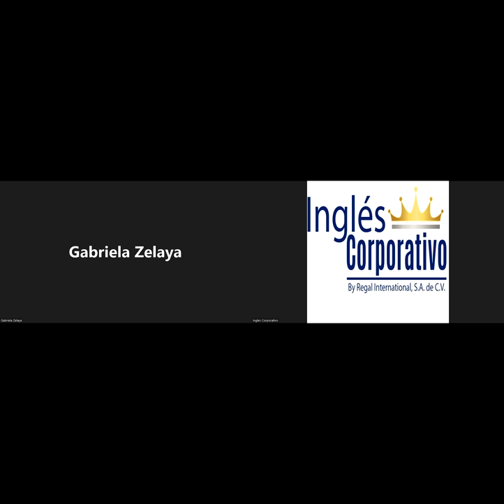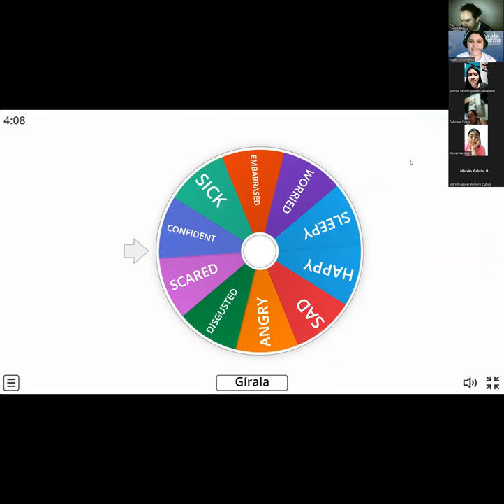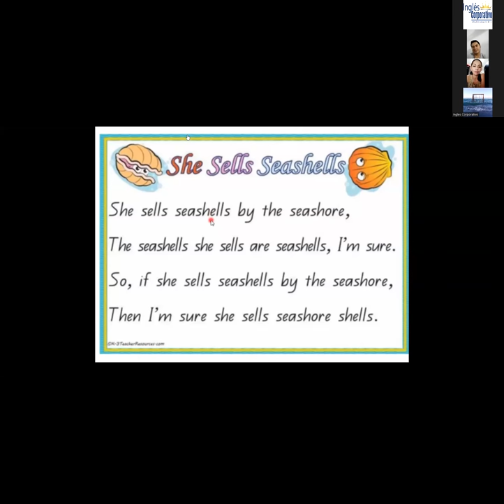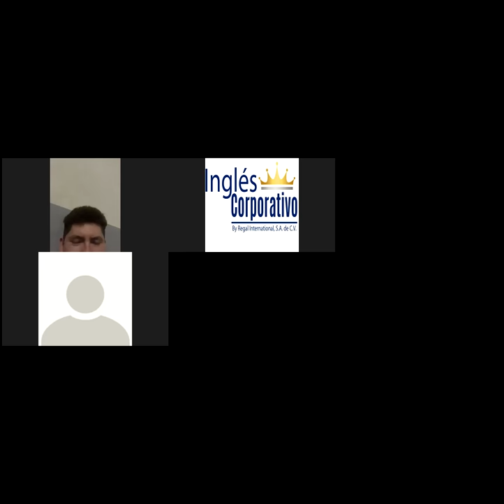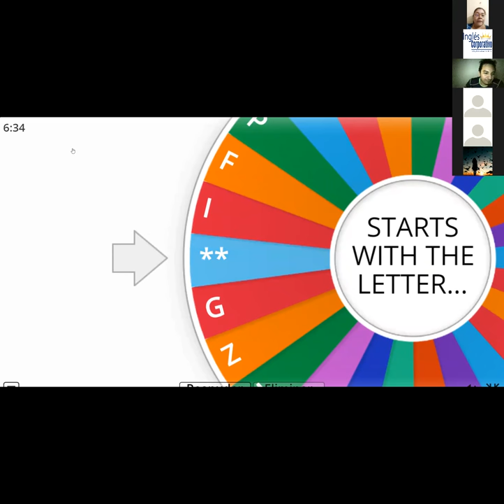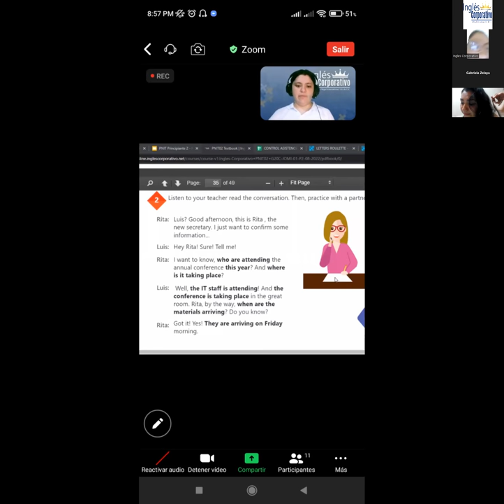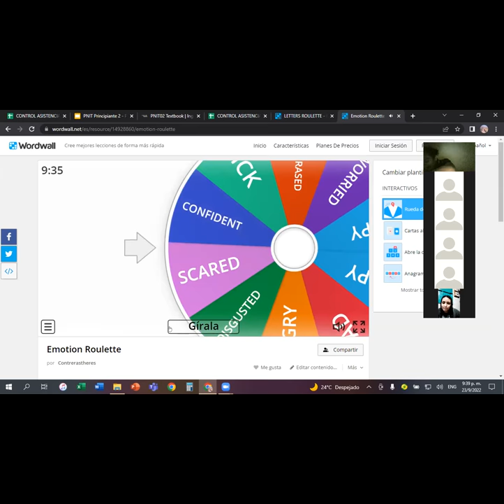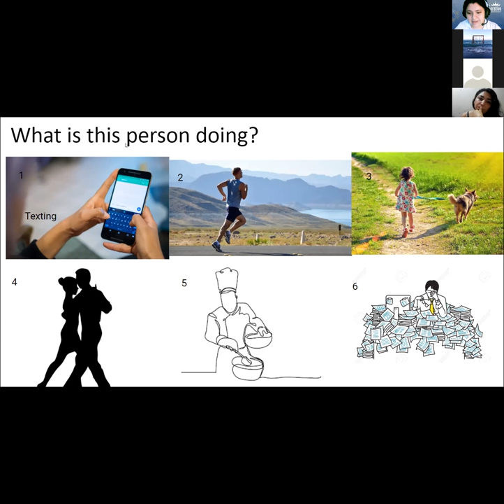Inglés Corporativo-23-09-22-Present continuous wh-questions